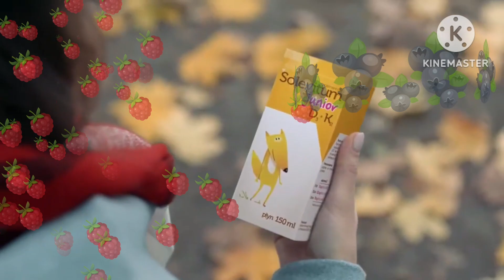Solevitum junior kontra Rutinacea Junior plus 🐈🐻